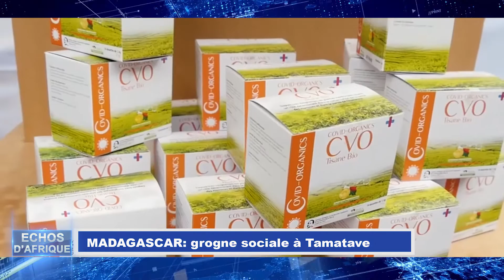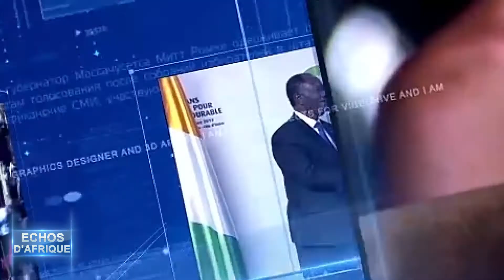DBS ECHO D'AFRIQUE DU 050620